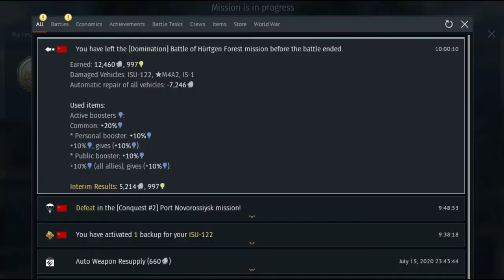War Thunder Sucks Ho Hum 071620